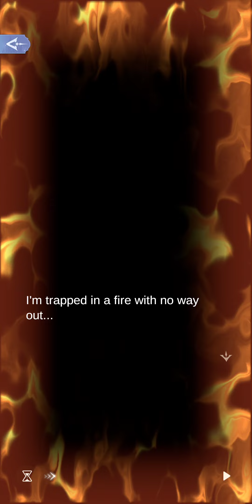1-1 Returning Home |Code:Whalefall|Time Princess